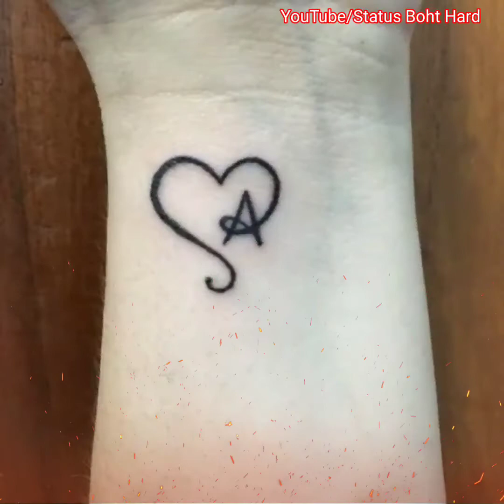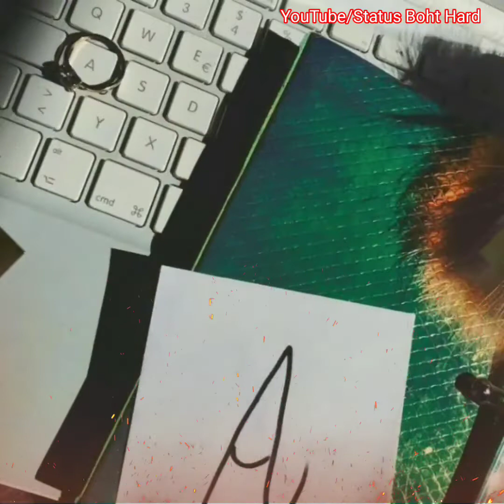Beautiful A letter WhatsApp Dpz |A alphabet Letter |Letter Wallpapers |Name Art Dp |Status Boht Hard